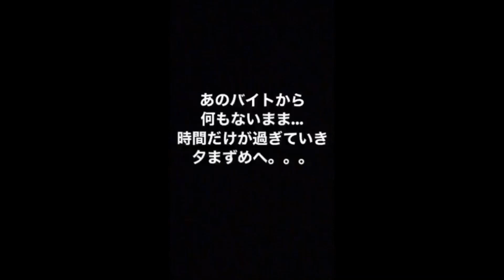ついに登場RAID JAPAN○森隆志？【佐賀バス釣り】